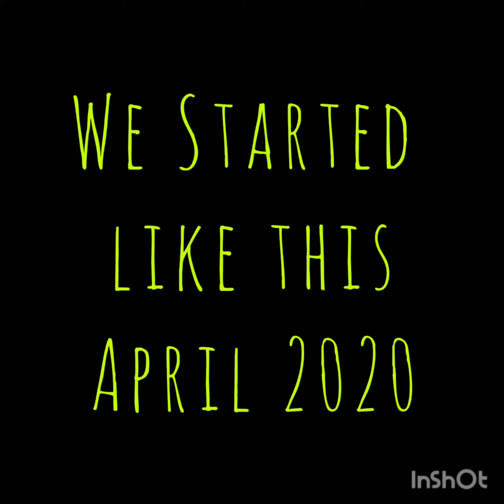The Prodigy Backyard Garden March to September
Watch our 2020 Garden Transform & Expand in just a few months.

Support Us@:

The Prodigy House Project

Our Recipe books

Overcoming Dietary Obstacles:

Private Intoxication: